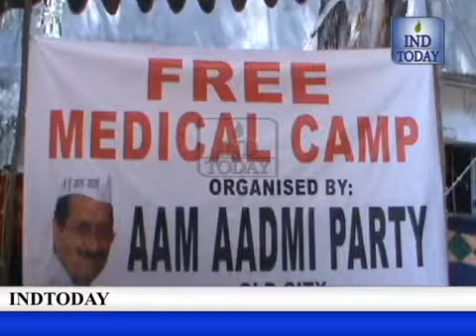Free Medical Camp by AAM AADMi Party Conducted in old city at moghalpura Charminar 05 02 2014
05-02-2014 AAM AADMI PARTY Coordinator M A Qavi ABBASI was conducted this medical camp in his residence moghalpura.